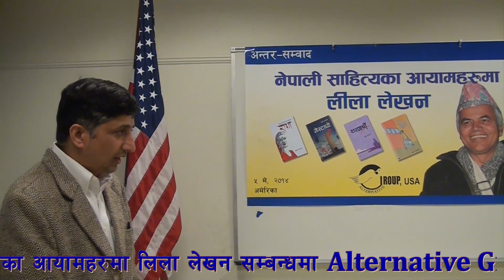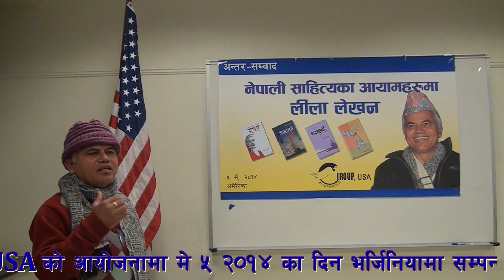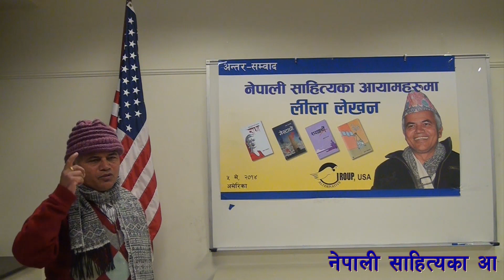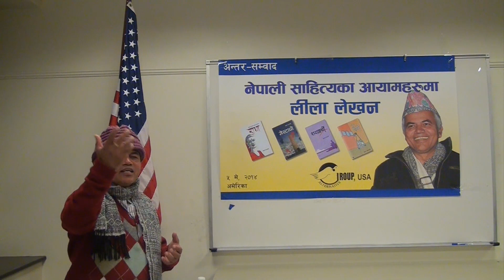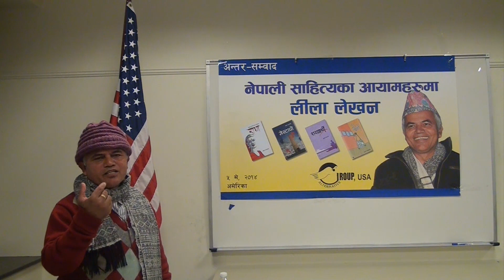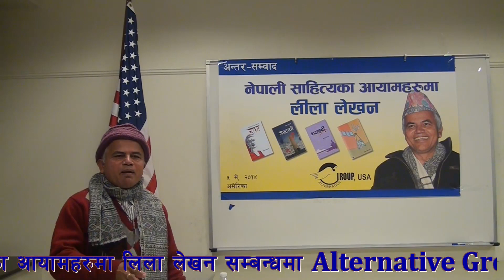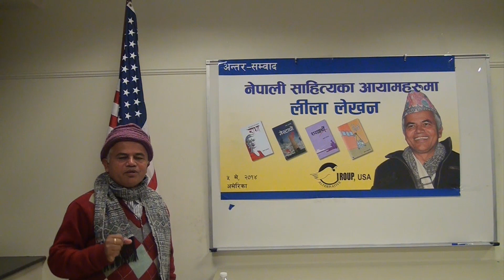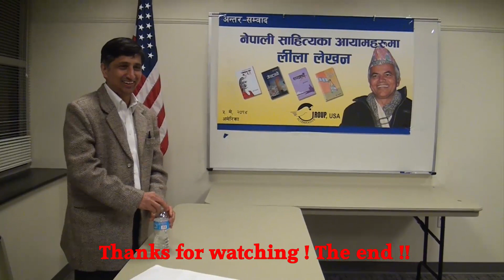Krishna Dharabasi's Speech in Virginia, USA, about "Lila Lekhan" @ May 5th 2014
नेपाली साहित्यका आयामहरुमा लिला लेखन सम्बन्धमा Alternative Group, USA को आयोजनामा ५ मे २०१४ का दिन भर्जिनियामा सम्पन्न एक साहित्यिक कार्यक्रममा यसका अभियन्ता वरिष्ठ साहित्यकार कृष्ण धरावासीले ब्यक्त गर्नु भएका बिचार |